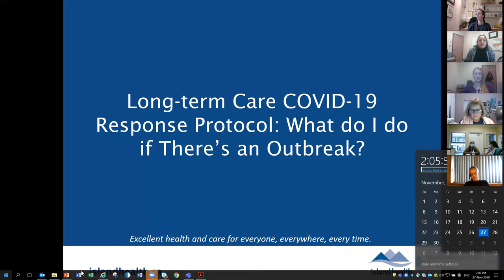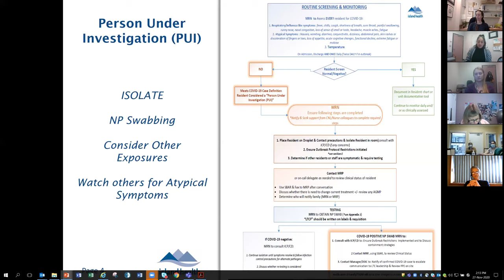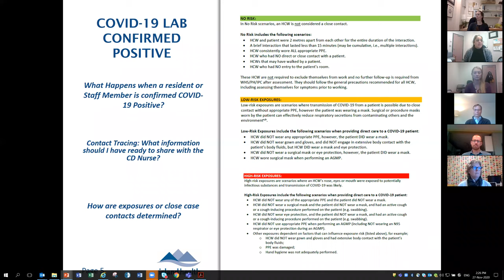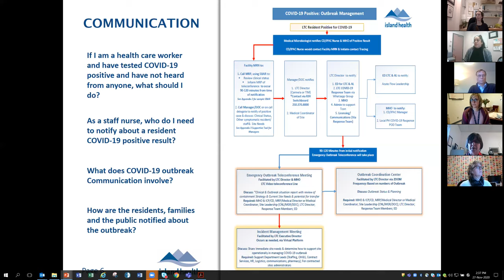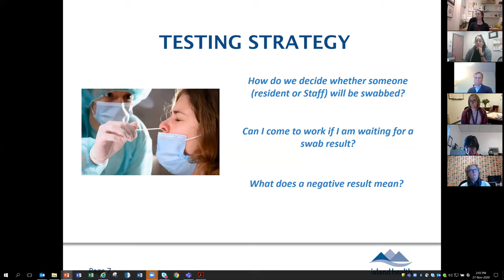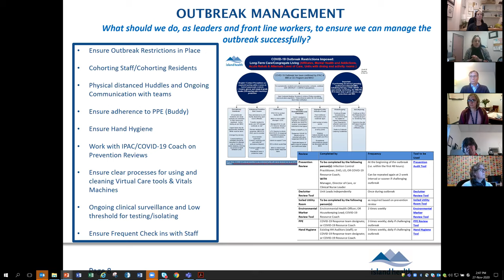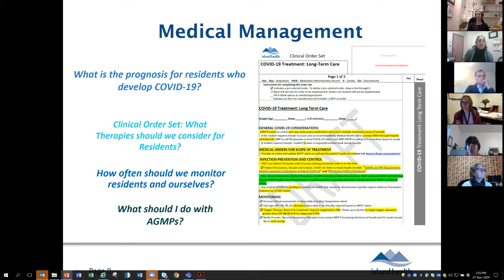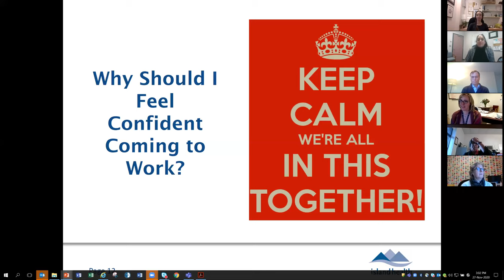COVID-19 Learning Series for Long-Term Care – Session 3: Response Protocol